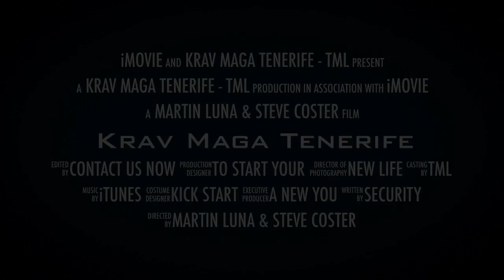KRAV MAGA COURSES IN TENERIFE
1 Week Intensive Krav Maga / Kapap Courses on the beautiful Island of Tenerife

This program is intended to give you a solid foundation in Self Defence for you and your family.

Dealing with all types of violent situations

THIS IS NOT A BLACK BELT / INSTRUCTOR COURSE

Sorry but we do not believe you can be trained up in 1 Week to be an Instructor or to run your own school.

Our Instructors train for years to reach that level.